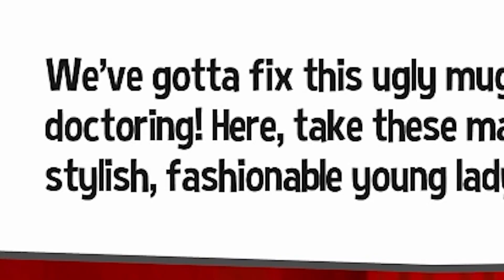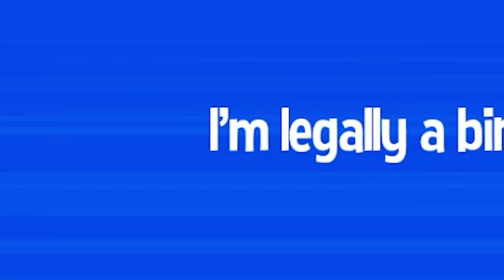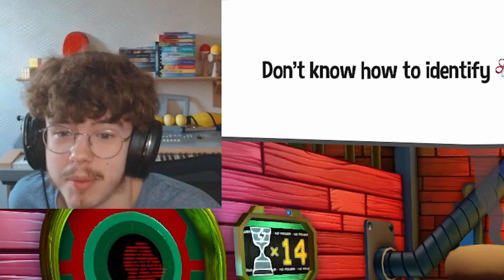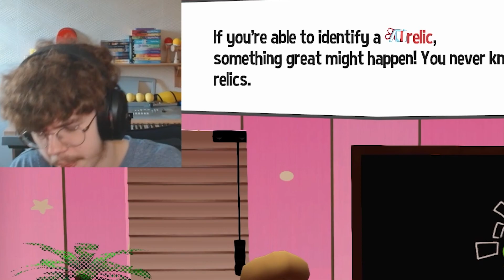what if you could throw the hat in time and then bounce on it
penguin guy needs to chill out a bit kick back relax put his feet up ya know what I mean just needs to go with the flow where the cookie crumbles and that